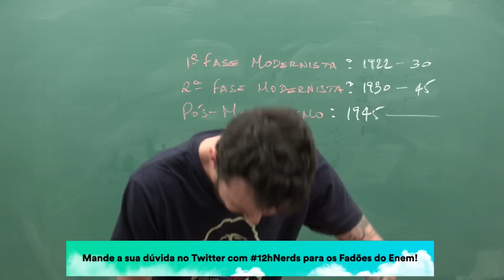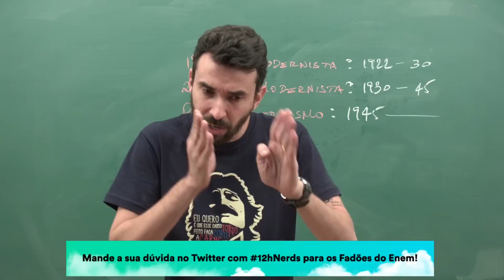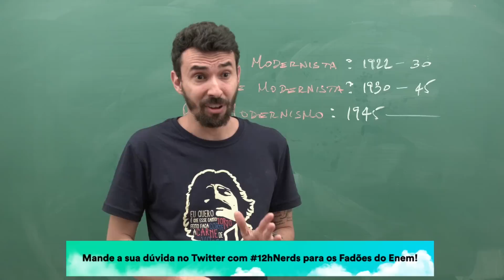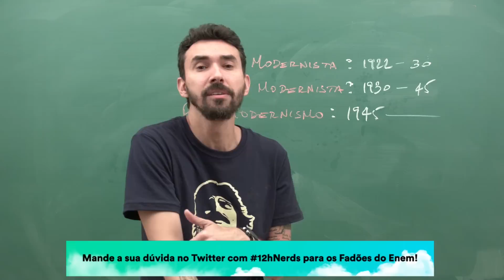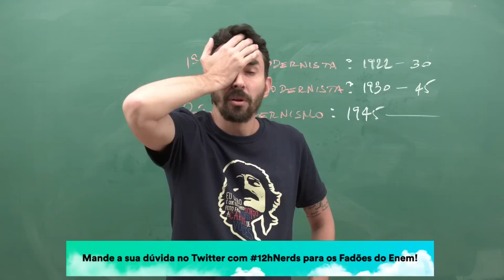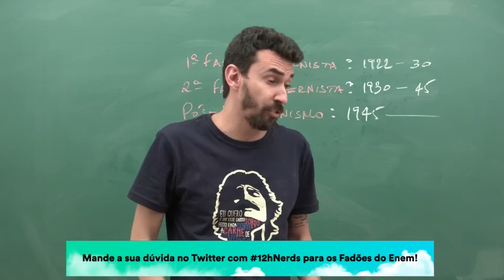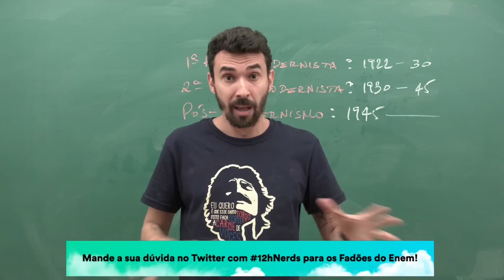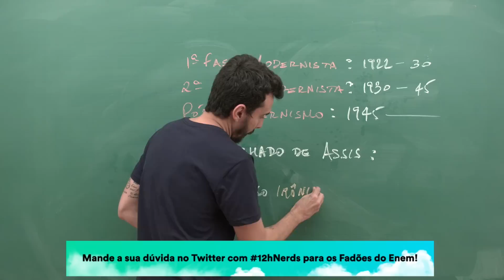Revisão ENEM - Literatura: Memórias Póstumas - Mande dúvidas com